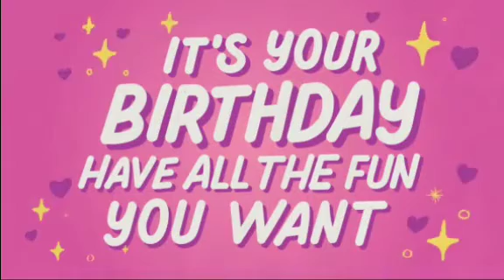June 23, 2021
Andrea's Birthday, 6-23-21, 3